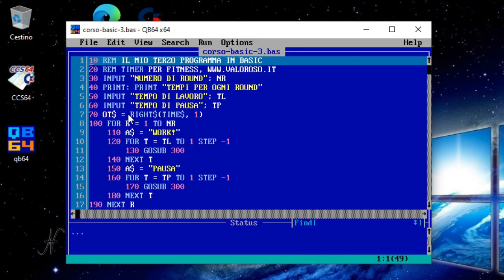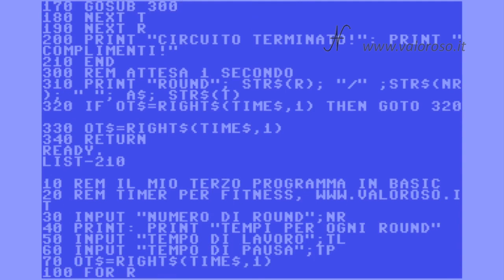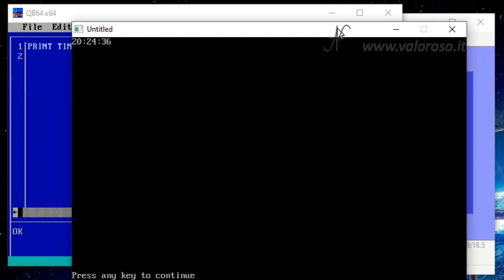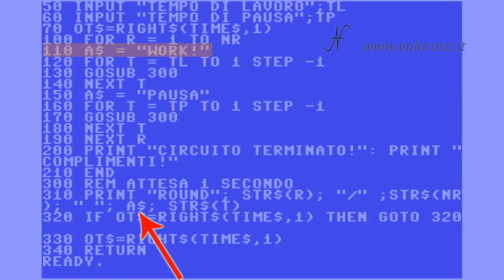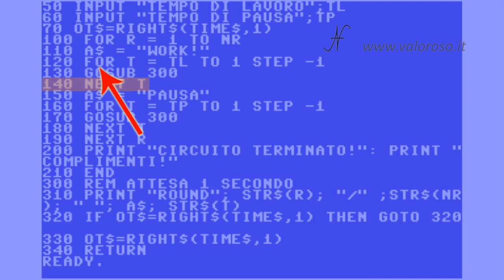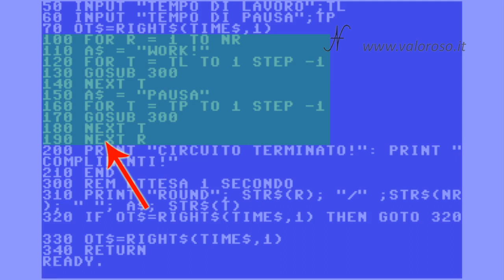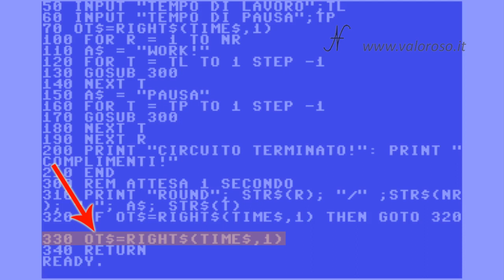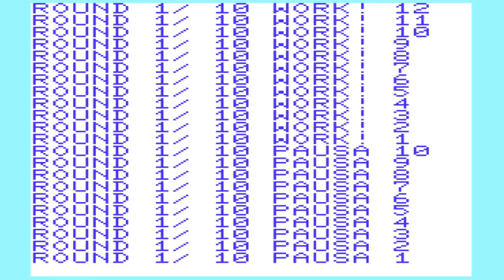Corso linguaggio Basic, QB64 e Commodore, FOR NEXT, GOSUB RETURN, END, TIME$, RIGHT$. Terza puntata.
Benvenuti alla terza puntata del corso di programmazione sul linguaggio Basic.

Il programma che realizziamo oggi è un semplice timer per allenamento fitness. Si possono impostare:
- il numero dei round (le serie);
- il tempo di lavoro (in secondi);
- il tempo di pausa tra un round e il successivo.

Ecco il link con tutti i dettagli passo passo e per scaricare il programma di esempio:

Il programma che realizziamo può essere eseguito sul QB64 ed anche su tantissimi Commodore differenti: sul Commodore 16, sul Commodore Vic20, sul Commodore 64, sul Commodore 128, ma anche sul PET, anche sugli emulatori (come il VICE e il CCS64) e potete eseguirlo anche sul vecchio GWBASIC che si trovava nel DOS dei PC.

Il QB64 (QuickBasic) consente di compilare il programma in Basic e di creare dei file eseguibili sotto Windows, Linux e MacOS.

In questa puntata, ricca di informazioni, analizziamo le seguenti istruzioni:
- il ciclo FOR… NEXT;
- GOSUB, RETURN;
- END.
Studiamo anche le funzioni TIME$ e RIGHT$.

Credits: nel video tutorial, la SID music è Turrican 3 (1993) level 1-1 theme by Chris Hülsbeck.